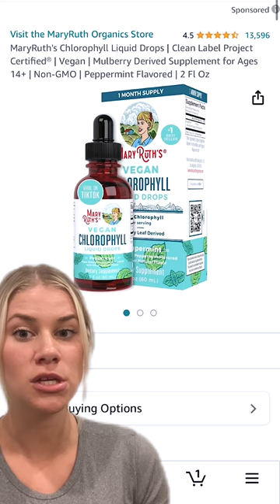Amazon Prime Day October 10th-11th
Who else is looking to elevate their wellness routines? 🤗